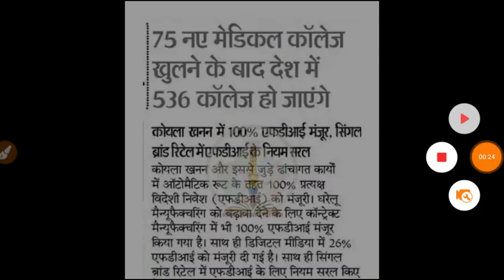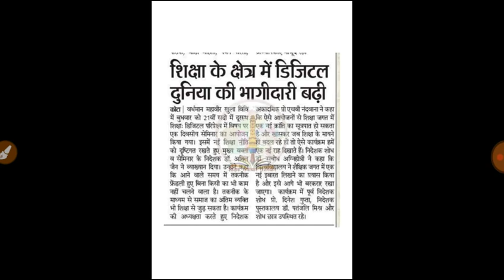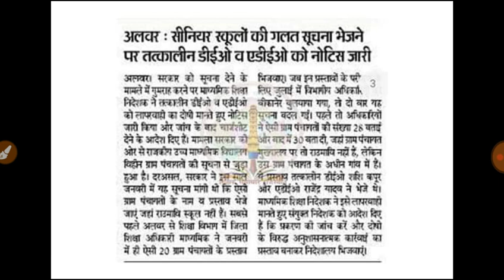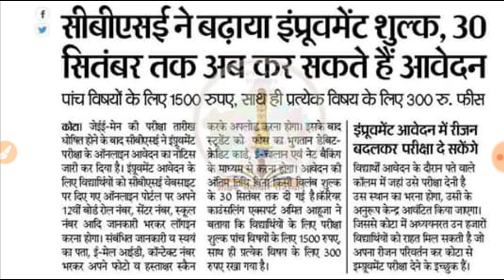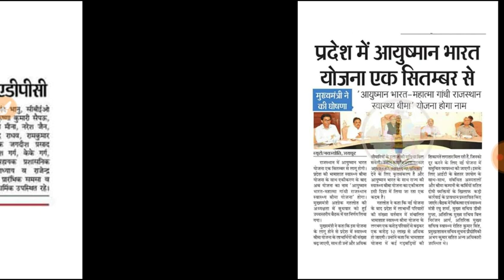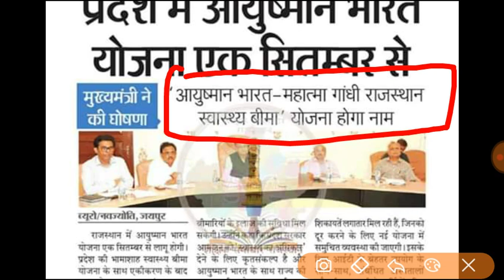29 August 2019|| शैक्षणिक समाचार||RPSC RSMSSB UGC LAB टेक्नीशियन राजस्थान पुलिस भर्ती बहुत बड़ी खबर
शैक्षणिक समाचार 2019
rpsc,si, rsmssb,pti, patvari,bharti, gramsevk,bharti 2019
rajasthan, police, constable,2019
ssc,gd, result,2019